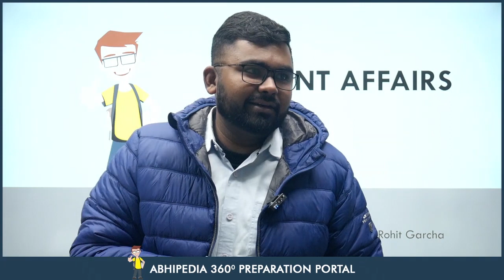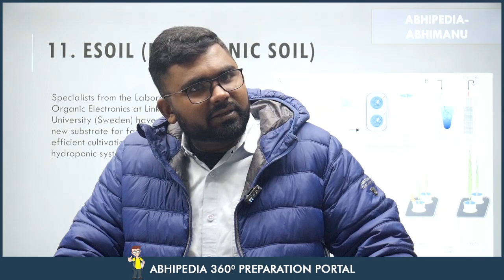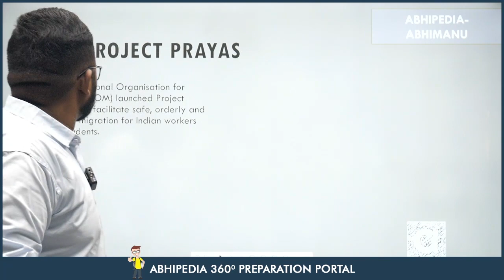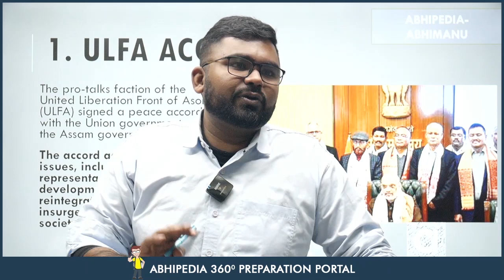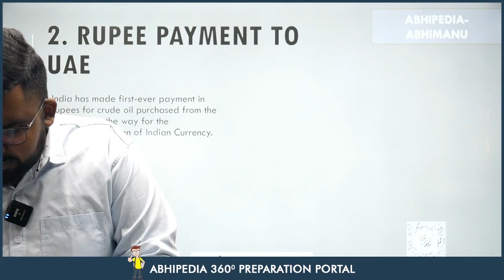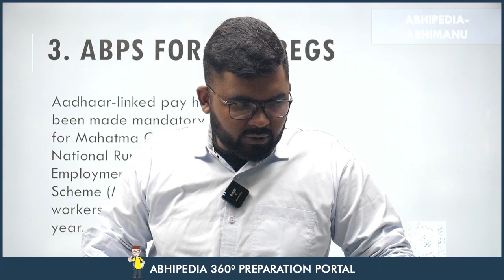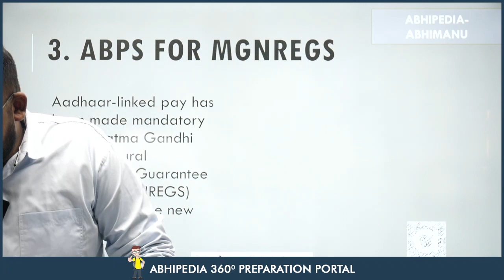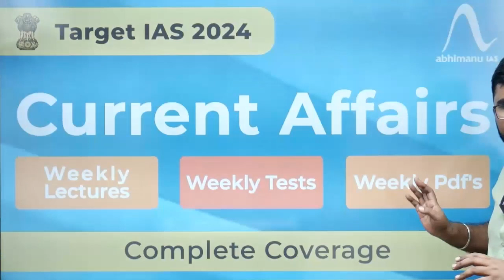Target UPSC 2024: Weekly Current Affairs by Rohit Garcha Sir | January Week 2nd | Part 1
Stay ahead in your UPSC 2024 preparation with the latest Weekly Current Affairs! Join Rohit Garcha Sir as he delves into the crucial events of January Week 2nd | Part 1 . Keep your knowledge up to date and ace the UPSC exam with expert insights. UPSC CurrentAffairs UPSC2024"

UPSC 2024,
UPSC Preparation,
UPSC Exam,
UPSC Insights,
UPSC Strategy,
Civil Services Exam,
Competitive Exams,
UPSC Aspirants,
Exam Strategies,
UPSC News,
UPSC Syllabus,